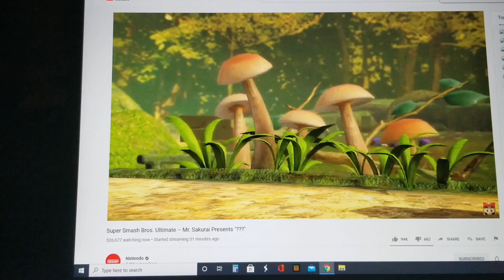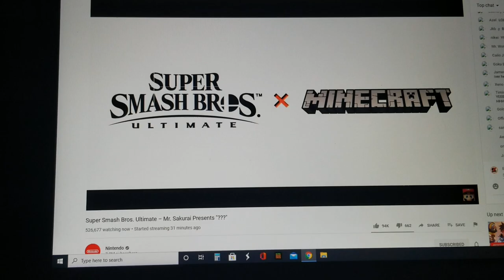Reacting to MINECRAFT STEVE IN SMASH BROS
But at the same time yes